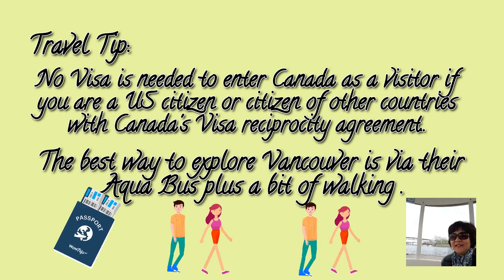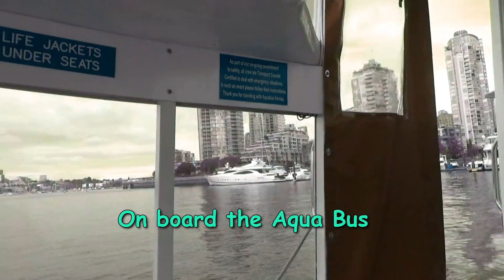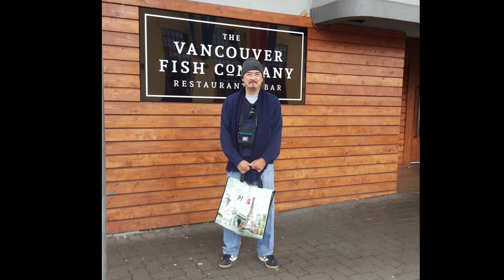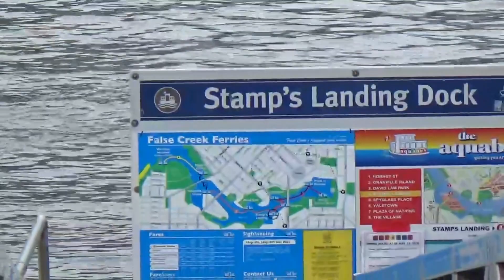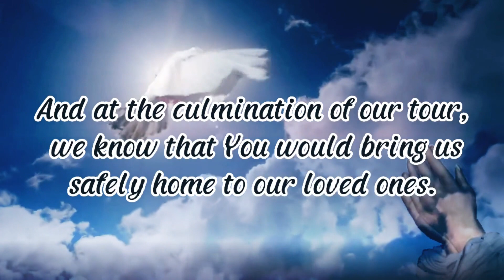Vancouver, Canada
All our video postings are about our travel experiences in Europe, United States, Canada, Mexico and Asia.

So far, we have posted 44 videos about our tour in Europe from 2015 to 2019. My husband and I also included secrets and travel tips to a safe and stress-free travel for some of our viewers and subscribers who are planning to embark on a tour of the places where we have been. We also strive to write a brief description of the tourist attractions, historical sites, and places we have seen for added information. And of course, at the end of each video, a travel prayer gives comfort to our soul.

We would like to thank YouTube and the following artists of the background music we used in this video:

Owner/Editor: Leila Velasquez
Editing Program: Kapwing Pro